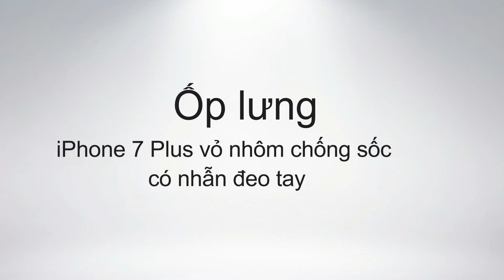Ốp lưng iPhone 7 Plus vỏ nhôm chống sốc có nhẫn đeo tay - Đồ Chơi Di Động .com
🏠 Địa chỉ: 206 Nguyễn Thượng Hiền, P.5, Phú Nhuận, TP.HCM